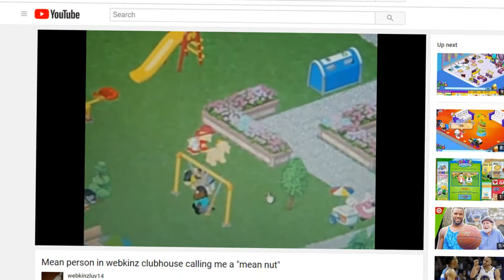Webkinz In a Nutshell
idk i just tried it

INFO
aint no info just webkinz